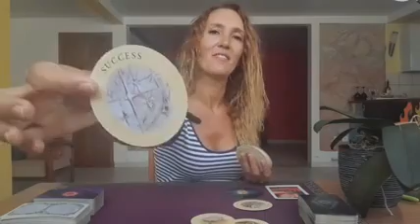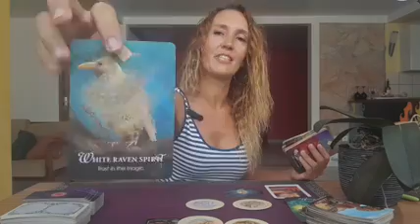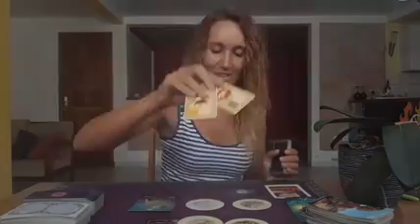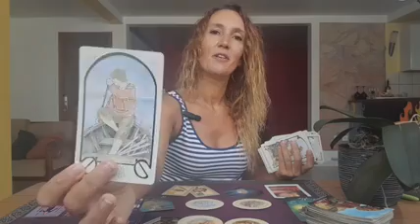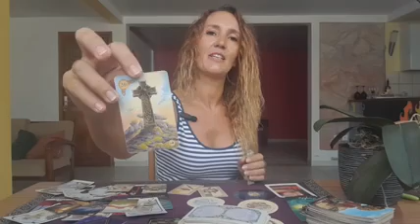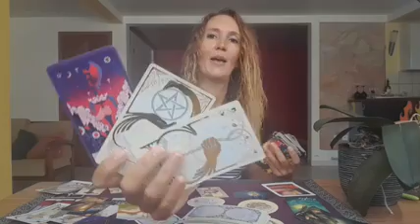GEMINI ☆YOU WILL SUCCEED !☆MAY 2024☆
Monthly Reading May 2024

⭐     Sun   Taurus      ⭐
⭐     Moon  Scorpio  ⭐
⭐     Rising   Taurus  ⭐
⭐     Venus   Taurus  ⭐

All you have to do is:
3. Leave a comment 🌟Love and Light 🌟in a video for the current month.

🍀Good luck!

🌷Schedule🌷

✨Weekly Reading✨
Monday  : Libra, Gemini
Tuesday  : Aquarius, Pisces
Wednesday  : Cancer, Scorpio
Tuesday  : Taurus, Virgo
Friday : Capricorn, Aries
Saturday : Leo, Sagittarius